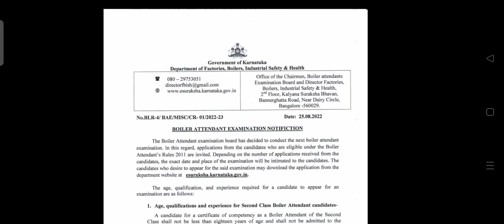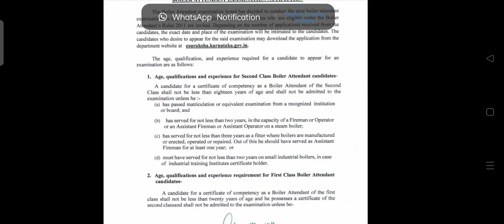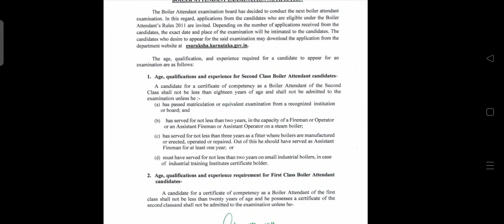Boiler Attendant Exam 2022 karnataka ||Boiler attendant exam notification 2022 Karnataka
Boiler Attendant Exam 25/08/2022 karnataka ||Boiler attendant exam notification 2022 karnataka

Boiler 1st &second class operator free pdf book in hindi download

1st& second class boiler operator exam questions and answers

*boiler attendant interview questions
*boiler interview questions

Boiler operator trainingBoiler second class operator notification in Karnatakaboiler 1st class operator exam notification in karnataka
Boiler second class operator notification in karnataka